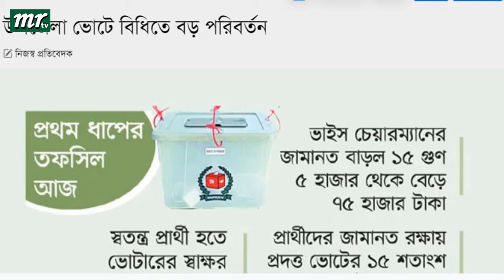Ajker Bangla Khobor 21 Mar 2024 | Bangladesh Letest News | Somoy Sangbad News | Bangla News Today